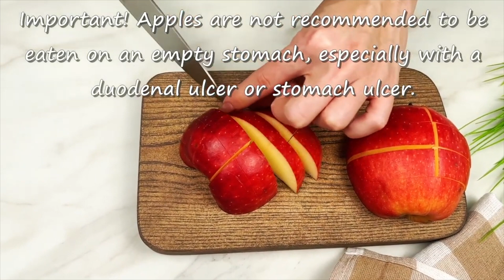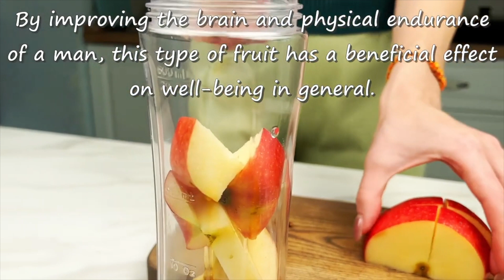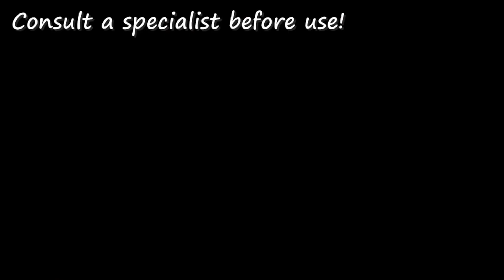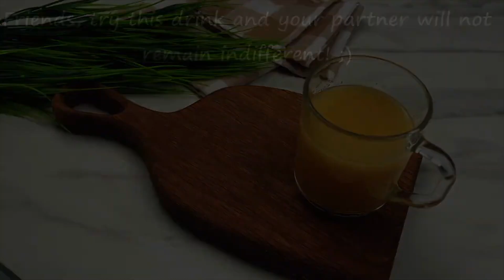🔥The world's most popular recipes with raisins, onions and pineapples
🔥The most popular recipes in the world with raisins, onions and pineapples for your strength and energy.
Ingredients:
   1st recipe
3 tbsp raisins
1/2 onion
1 pineapple
2 cups hot water
   2nd recipe
2 apples
2 lemons
2 cups of water